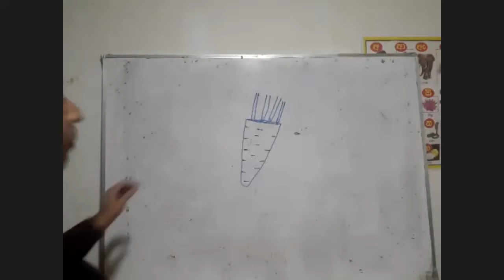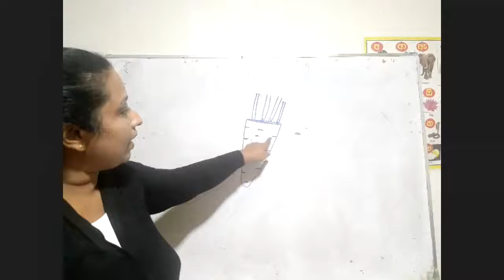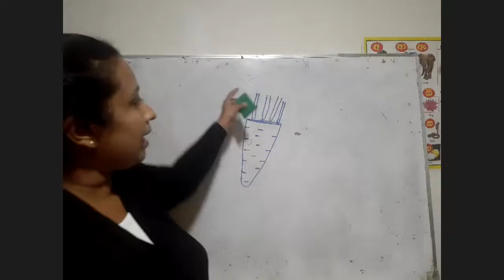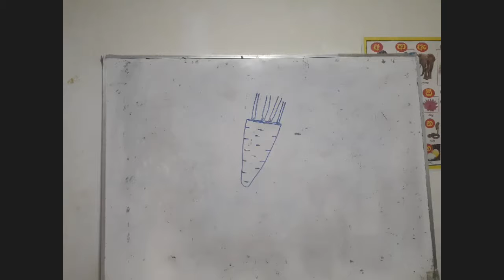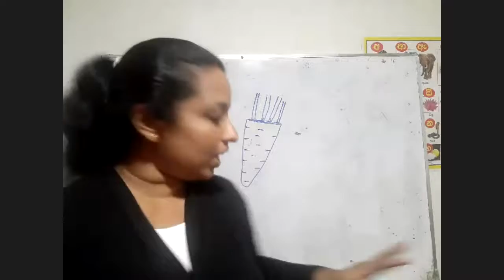INDEEPA Online Pre school - Nirmanayak hadamu - 2021.09.07. L.K.G. ( part 2)